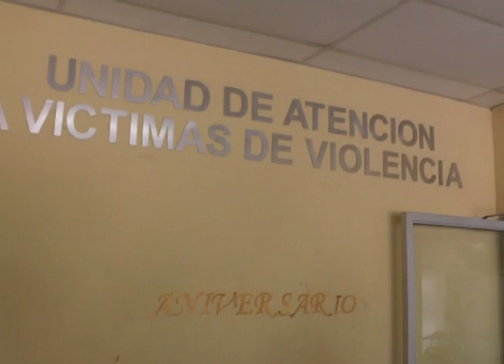Unidad de atención a víctimas de la violencia reporta resultados de personas afectadas en Jiquilisco